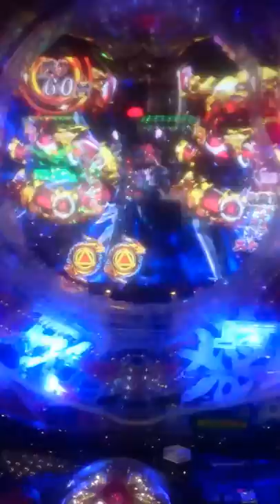牙狼 魔戒ノ花 Beast Of Gold 時短引き戻し9 確定5ﾃﾝﾊﾟｲ